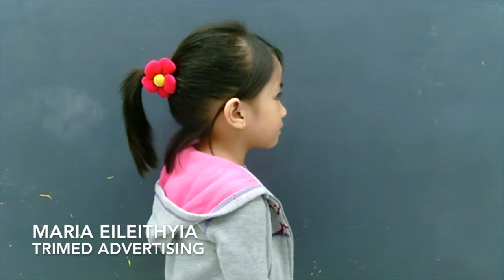TRIMEDADVERTISING-MARIA EILEITHYIA ALMASORA PROFILE VTR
3YO